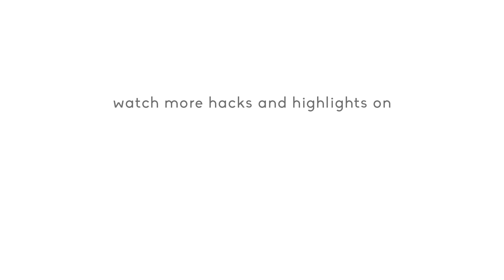Pocketman's One Man Band!